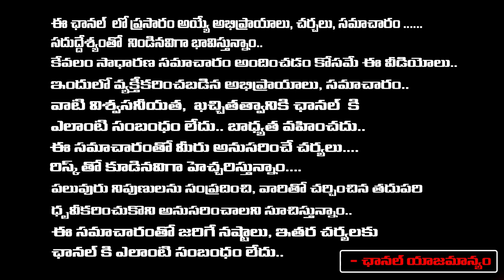ఒక కత్తి..మూడు హత్యలు..| Kommuri Sambasiva Rao Novels | Kanagala Jayakumar | First Telugu